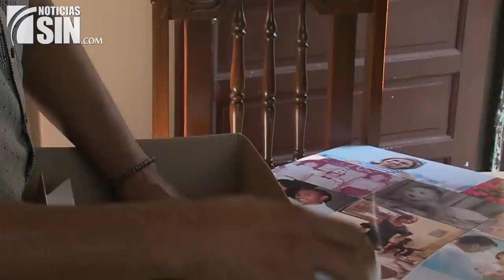Muerte deja en pedazos a una familia (4/4)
SANTO DOMINGO, República Dominicana.- Una bala dio un giro inesperado a la vida de Julissa Campos Jiménez y su familia, quienes después de disfrutar de un pasadía en amor y armonía, fueron sorprendidos por la ola de criminalidad, cuando ya estaban acostados en su casa.